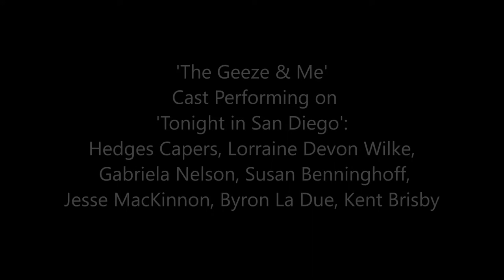Backstage 'The Geeze & Me' on 'Tonight in San Diego' April 10, 2017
Backstage 'The Geeze & Me' on 'Tonight in San Diego'
April 10, 2017 at The Geoffrey Off Broadway, San Diego.
Excerpts from 'The Geeze & Me' cast performing "How Old Do You Feel?": Front row:   Susan Benninghoff, Lorraine Devon Wilke, Gabriela Nelson, Back Row: Kent Brisby, Byron La Due, Hedges Capers & Jesse MacKinnon. Performing "Beauty": Gabriela Nelson with cast.

THE GEEZE & ME
Rag Lady Productions is thrilled to announce the World Premiere of THE GEEZE & ME, a new MUSICAL featuring a troupe of baby boomers who sing, dance, and hobble their way through issues of retirement, mobility and more.

With Original Music by Hedges Capers and Book written by Hedges Capers and Nancy Locke Capers. Produced and Directed by Nancy Locke Capers. Musical Direction by Will (B.J.) Robinson of KPBS's Spectrum, Choreography by Joanne Lovejoy, Sound and Video by Joe Huppert, Costume Design by Max Cadillac, Lighting Design by Cynthia Bloodgood, Script Consultant Dilip Jeste, M.D. and Danielle
Glorioso, L.C.S.W., in consultation with UCSD Center for Healthy Aging, PR/Media by Susan J. Farese, SJF Communications,  Casting by Samuel Warren & Associates, 'Invisible People' portrait by Artist Neil Shigley, with Brendan Hill as Assistant Director and Beonica Bullard as Stage Manager.

THE GEEZE & ME is a funny, irreverent, and poignant show about surviving aging. This timely show features a comedic troupe of eccentric players who team up to wrangle aspects of aging from an expert. An eclectic blend of songs ranging from pop to blues to corner street doo-wop, accompanied by electric choreography and state of the art projections. The perils and benefits of growing older are reflected in the concerns of this diverse group of people. Think "Hair," after it's gone...THIS IS THE DAWNING OF THE AGE  OF BEWARE OF US!

THE GEEZE AND ME CAST: Devlin (Kay), Hedges Capers (David), Kent Brisby (Bob), Byron LaDue (Howard), Gabriela Nelson (Sherry), Jesse MacKinnon (Dwight), Lorraine Devon Wilke (Helen), Lolly Boroff (Mrs. Dingler), Susan Benninghoff (Miranda), Kiera MerskyBobbi & Margo), Lauren Preski (Margret), Erin Vanderhyde,  Susie Singer Carter (Science & Ginger) and Scotty Billion (Undertaker).

and Meet the Creators/Co-Writers: Hedges Capers & Nancy Locke Capers
Of note, we have sold tickets to individuals and groups for THE GEEZE & ME from California, Minnesota, Washington D.C., Florida, Illinois and Colorado!

We are so fortunate to have Dilip Jeste, M.D. and Danielle K. Glorioso, L.C.S.W., in consultation with UC San Diego Center for Healthy Aging, as our script consultants as well as Artist Neil Shigley with his 'Invisible People' portrait of our "Homeless'
character.

The Geeze & Me is thrilled to give back! Over 50% of proceeds from ticket sales of The Geeze & Me will be donated to the following charities: Path, A New Path; The Unbattle Project, The Center LGBT Senior Services and UC San Diego Center for Healthy Aging.